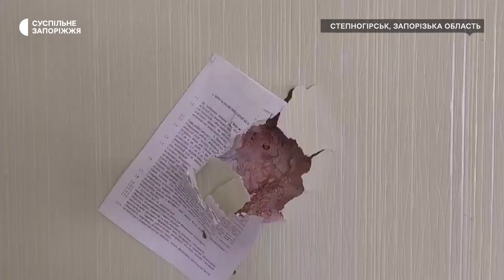Як виглядає селище Степногірськ на Запоріжжі, яке обстріляла армія РФ | Новини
Обстріляний дитячий садок, понівечені багатоповерхівки та зруйновані приватні будинки - це наслідки російських обстрілів у селищі Степногірськ, що у Василівському районі. Там до війни жили майже  5 тисяч людей, нині залишилось 30% населення.